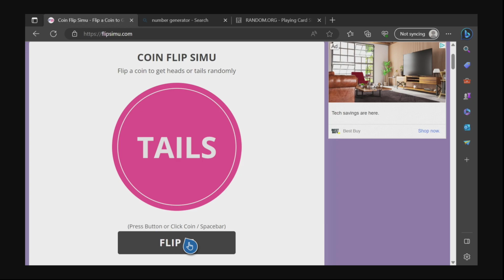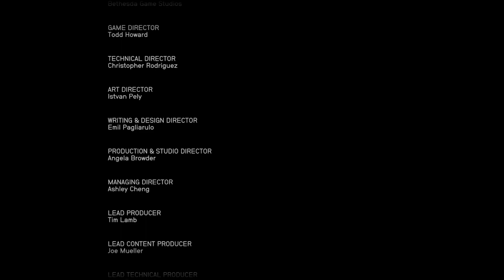Every Ending Has A New Beginning | Starfield - Ending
We finally made it to the ending of Starfield YouTube fam! As always thank you for the support and I hope you guys enjoy the video!

Embark on an interstellar adventure as you dive into the captivating world of Starfield! In this mesmerizing gameplay video, explore vast galaxies, encounter strange alien civilizations, and navigate treacherous space battles. Immerse yourself in the stunning visuals as you unravel gripping storylines and make critical choices that shape the fate of the universe. From epic spaceship battles to thrilling planetary exploration, this video showcases the exhilarating gameplay of Starfield, delivering an unmatched sci-fi gaming experience.

This video includes dialogue, weapons and missions from Starfield.

Starfield is now available in stores and on Xbox Gamepass.
All gameplay captured on Xbox Series X.